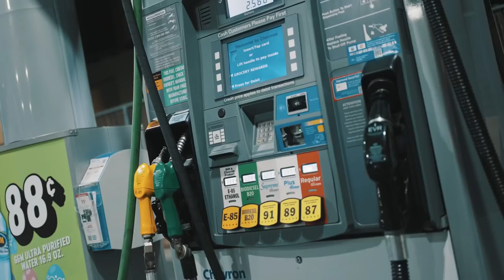Jay Cinco - Countless Times (Official Music Video) Prod. Adrian Jimenez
501 W Glenoaks Blvd 505

Young Kid Trying To Make a Way for The City⭐️🖤
⬇️ I STREAM EVERYDAY FOLLOW ⬇️
                   STREAMING NOW!
‼️ YOUTUBE STREAMING CHANNEL ‼️

Jay Cinco - “30 Shots” ( Official Music Video - Directed By @Jaycincoo)